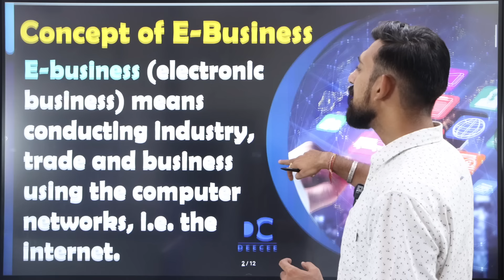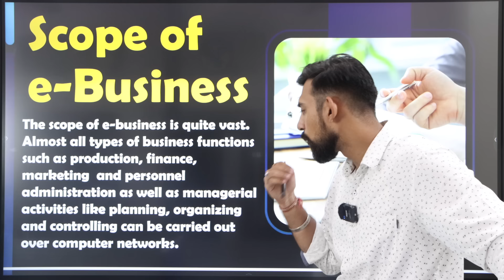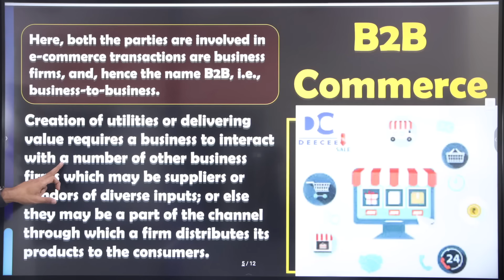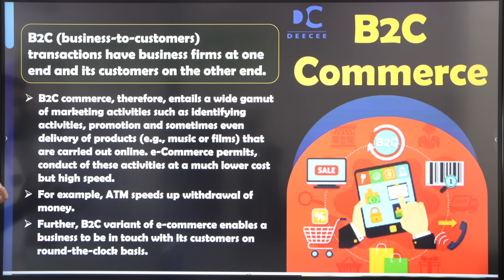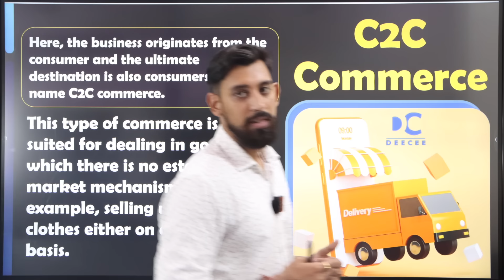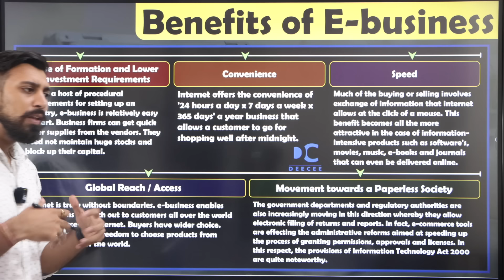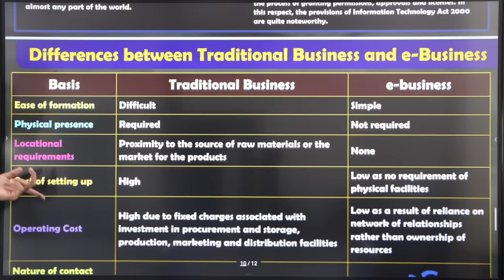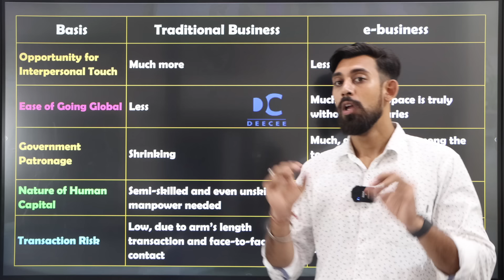Emerging modes of business | Chapter 5 | Business Studies | Class 11 | One Shot